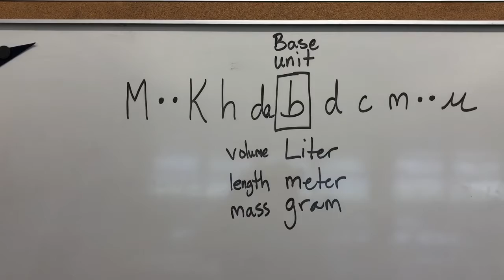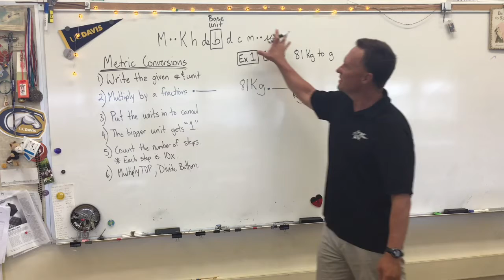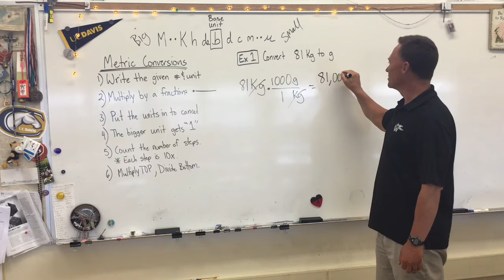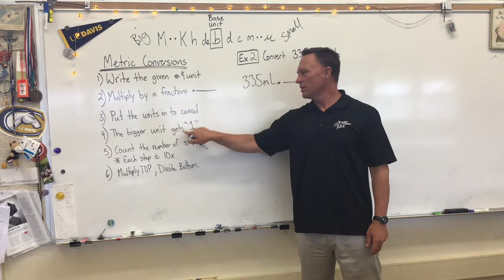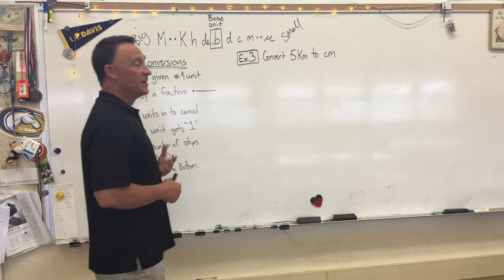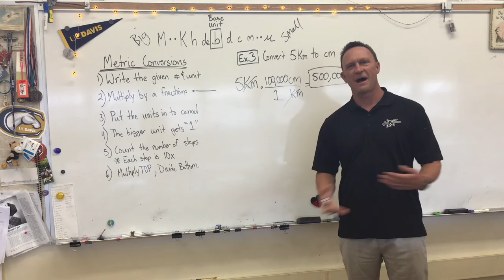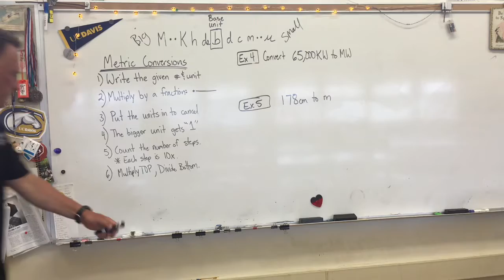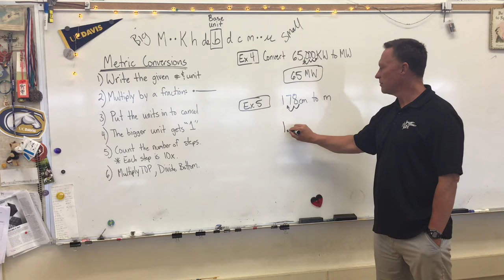Metric Conversion Tutorial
Introduction to metric conversions using dimensional analysis. Intro, steps, and 4 practice examples with answers.